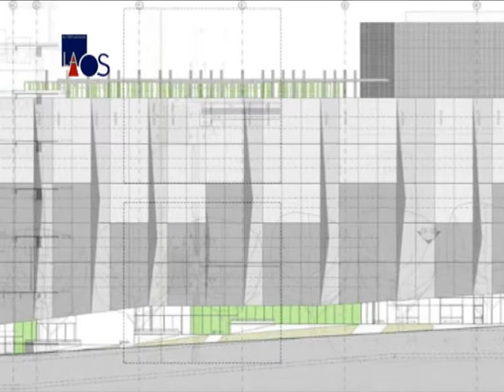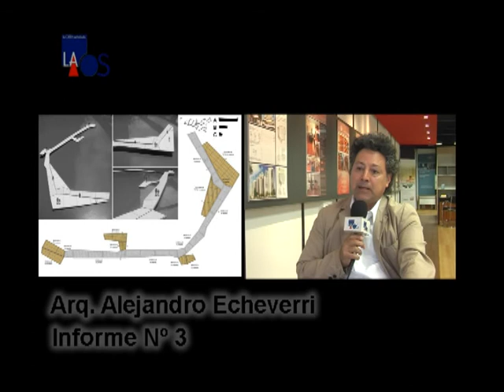La Obra Señalada 271 - Arq. Alejandro Echeverri - Intervención en Medellín - Inf.3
Arq. Alejandro Echeverri - Intervención en Medellín - Inf.3
www,laobraseñalada.com.ar